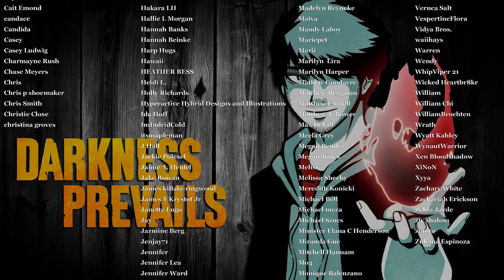5 REAL Hospital HORROR Stories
From Haunted Hospitals to Scary Insane Asylums, today's episode brings you five stories of medical related horror! Enjoy these 5 REAL Hospital Horror Stories!

SCARY STORY TIMESTAMPS

1. You Get Used to It from TheOtherMalfoy 0:53
2. My Mom’s Experience with the Dead from Daniella S. 12:02
3. The Cold Hallway from C. E. Scrivano 17:46
4. Ghost in the Asylum from Insulting 22:10
5. Never Look Behind You from ParanormalPoltergeist666 30:03